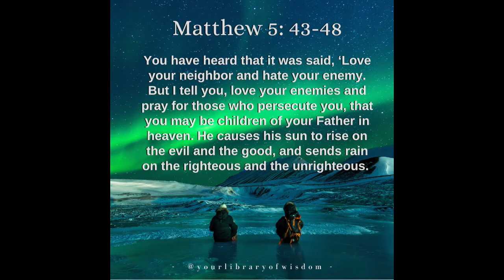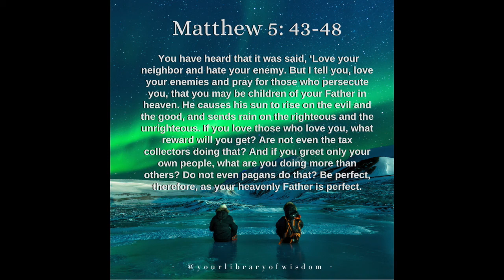Matthew 5:43-48 - Love Your Enemies (Calm music at the end of my reading)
Loving thy enemy, it sounds so easy to say but experiencing it is tougher than you think. It is not easy to forgive, but only through forgiveness, we can experience the blessings from God. Love, no matter what, for this is the greatest commandment God has given us for what we do to others we do to God.
Just have faith in the Lord! 🙏. Enjoy!

+ To those who suggested I break down the verses, I have only broken it into two parts :D
I hope it makes it easier for you to read 😊💕
Hi! It's Jojo here, I hope you enjoy listening to today's Bible reading.
I hope you take it to heart, also I hoped that this video had eased your soul.
Stay safe! God loves all!
Goodnight. Sleep well knowing that you're always blessed.
I'll surely do more than Psalm readings :)

Click the Notification Button to keep up with my Uploads! 🔔
Audio does not belong to me:
Found it on Creative Commons.